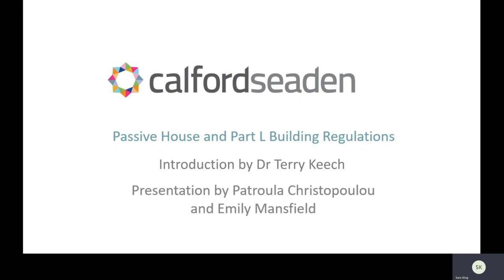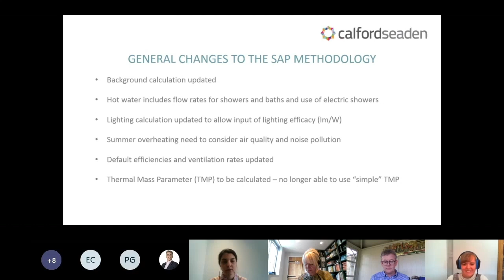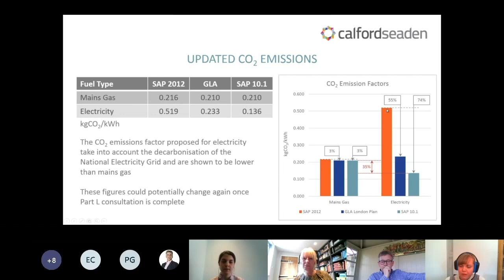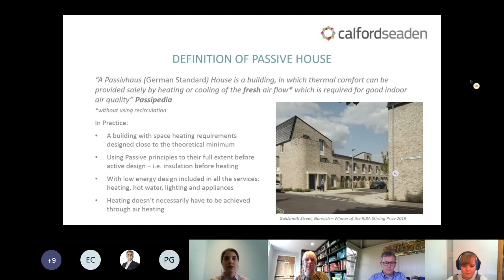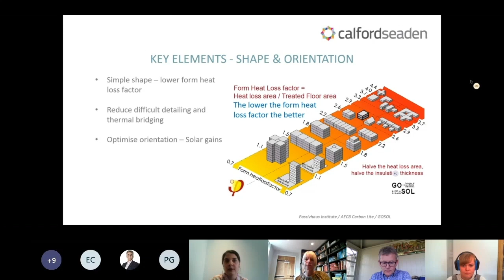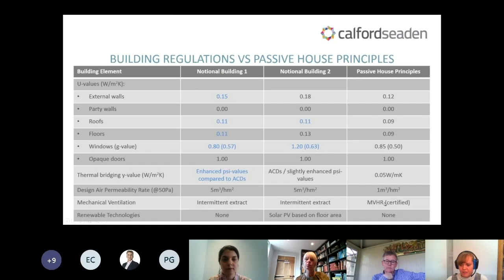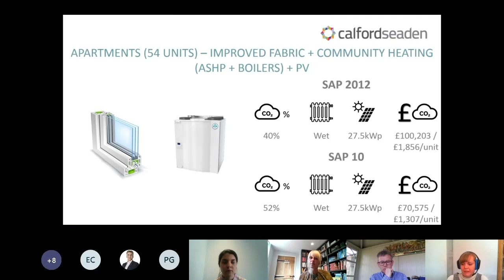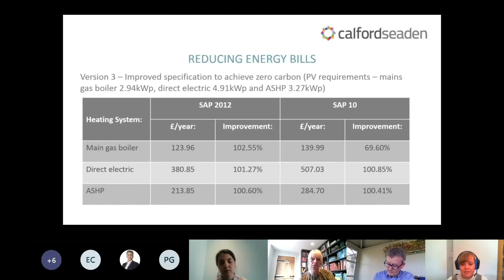calfordseaden Passive House & Part L Building Regulations Seminar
We have been delivering a number of CPD Seminars via Microsoft Teams throughout Spring/Summer 2020.

This session 'Passive House & Part L Building Regulations' is introduced by Dr Terry Keech (Head of M&E) and presented by  Patroula Christopoulou (Mechanical Engineer) and Emily Mansfield (Sustainability Consultant).